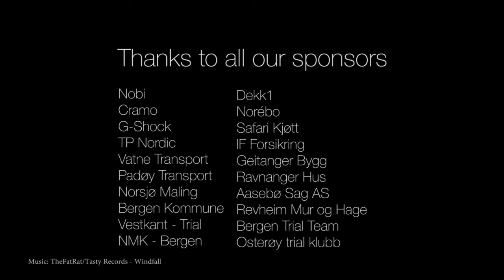X Trial 2016 teaser